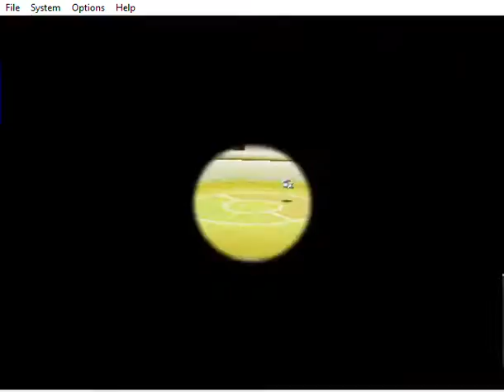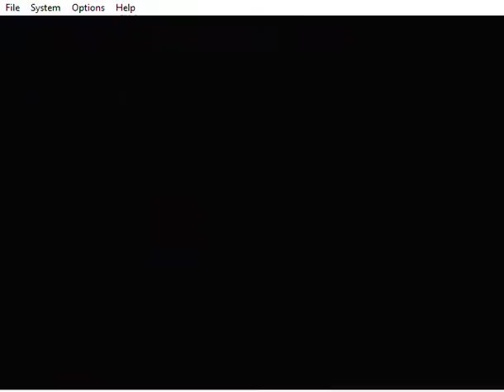Pokémon Stadium Part 5 | We Livin'